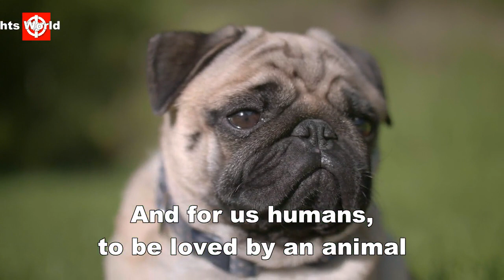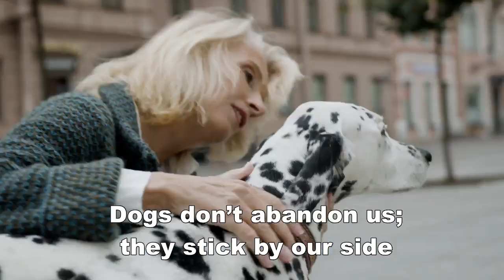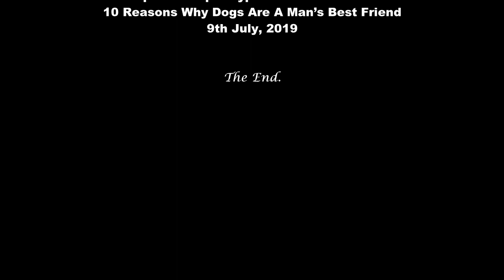Dog: A Man's Best Friend | OFW Insights World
ACKNOWLEDGEMENT

SPECIAL THANKS TO OUR CONTENT SOURCE:

10 Reasons Why Dogs Are A Man’s Best Friend
9th July, 2019